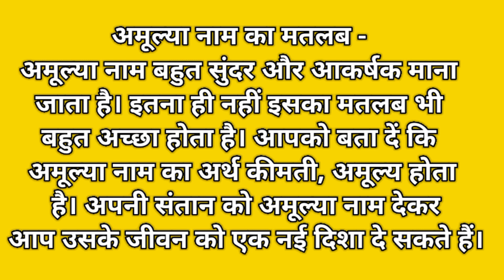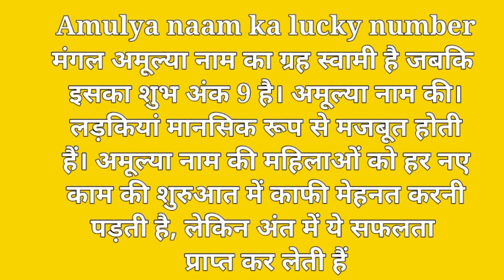Amulya Naam Ka Arth Janiye | अमूल्या नाम का राशिफल जानिए | अमूल्या नाम का लकी नंबर | by naming gyan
Queries Solve:-

1. Amulya nam ka matlab kya hota hai
2. Amulya nam ki rashi
3. Amulya naam ke ladke jarur dekhen
4. Amulya nam ka Arth
5. Amulya nam ki shubh ank